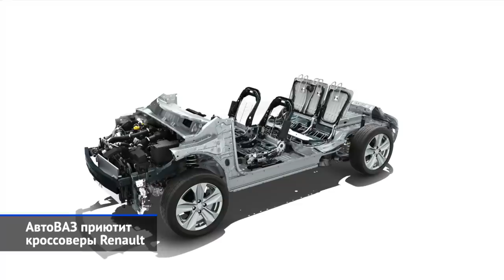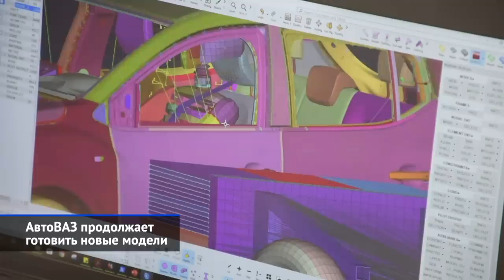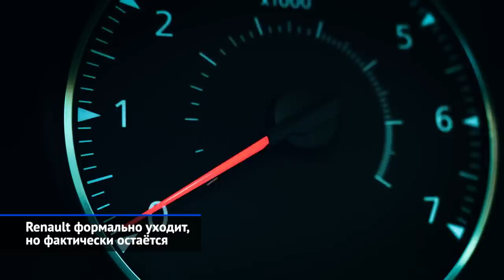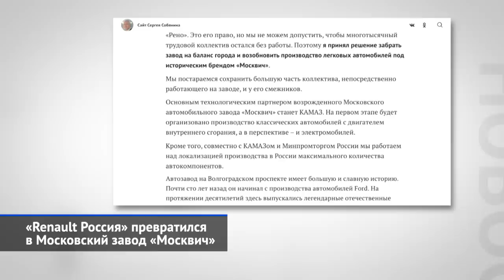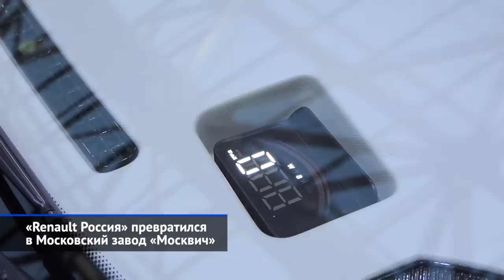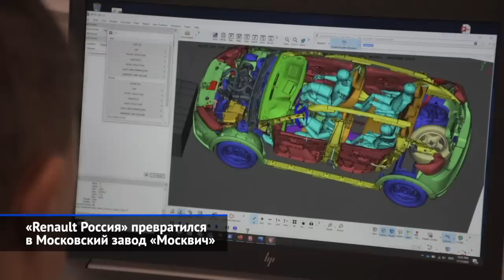Renault, Lada, Москвич, и что будет с ними всеми — суммируем известное! | «Новости недели» №169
На минувшей неделе автомобильная общественность вернулась к дискуссии о роли государства в экономике. И недаром, ведь флагман отечественного автопрома — АвтоВАЗ — вернулся под контроль государства. Renault передаёт в Тольятти бразды правления и право выпускать под маркой Lada свои автомобили — Дастер, Каптюр и Аркану. Поэтому рейтинг российского рынка вскоре могут возглавить не две и не три, а с десяток моделей Лады. Но если облик будущих Лад примерно ясен, то судьбу перерождённого московского завода «Москвич» придётся писать с чистого листа. И обо всём этом мы расскажем в ближайшие 15 минут.

С понедельника 16 мая АвтоВАЗ стал полностью государственным. Автогигант со своими заводами перешёл под управление подведомственного Минпромторгу института ФГУП НАМИ. Группа Renault оставила себе возможность вернуться на рынок «в другом контексте»: европейская сторона получила опцион на право обратного выкупа: на возвращение бывшим партнёрам дали шесть лет.

С компанией Renault достигнута договорённость о сохранении всей действующей линейки автомобилей АвтоВАЗа. Новому предстоит решить задачу, как перенести на АвтоВАЗ сборку кроссоверов Renault из Москвы: достигнута договорённость о производстве Renault Duster под брендом Lada.

Николя Мор продолжает оставаться президентом АвтоВАЗа, его преемником может быть Максим Соколов, бывший министр транспорта. А новым вице-президентом по инжинирингу (главным конструктором) назначен Евгений Шмелёв, покинувший АвтоВАЗ в 2014 году, после прихода Бу Андерссона. На счету Шмелёва запуск Гранты, а также разработка проекта, который позднее превратился в Весту.

АвтоВАЗ продолжает готовить запуск новых Логана и Сандеро! Если третье поколение машин дойдёт до конвейера, очевидно, что их будут выпускать под маркой Lada.

Прямо сейчас АвтоВАЗ стоит: режим простоя продлён до 27 мая.

Московский завод «Рено Россия» передан не институту НАМИ, а властям столицы. И без опциона на обратный выкуп! То есть Рено бросает свой московский завод и прощается с дилерами: в ближайшие три года автомобили под маркой Renault на территории не будут… Дилеры продолжат ремонтировать и обслуживать Renault, но запчастями и техподдержкой теперь заведует АвтоВАЗ.

Мэр Москвы Сергей Собянин: «Иностранный собственник принял решение закрыть московский завод Рено. Это его право, но мы не можем допустить, чтобы многотысячный трудовой коллектив остался без работы. Поэтому я принял решение забрать завод на баланс города и возобновить производство легковых автомобилей под историческим брендом Москвич»

Поначалу планируются некие модели с двигателем внутреннего сгорания, а затем освоят «электрички».

КамАЗ станет технологическим партнёром Москвича. Однако разработанный питерским политехом проект трёхдверки Кама-1 признан непригодным для индустриального производства, а над новым электромобилем КамАЗ ещё только работает — и результат будет не раньше, чем через два-три года.

Цеха на Волгоградском проспекте могут заинтересовать какую-нибудь китайскую марку — ту же Chery, что примерялась к мощностям УАЗа. «Известия» уверяют, что администрация Москвы ведёт переговоры с китайскими марками JAC, FAW или BYD.

Правительство опубликовало постановление №855, которое действительно отменяет многие пункты Технического регламента и разрешает выпускать автомобили без АБС, ESP и подушек безопасности. Притом разработчики не стали изобретать свежие стандарты, а лишь перепечатали формулировки многолетней давности. Так, для большинства категорий транспорта оказался легализован экологический класс Евро-0, не действующий в Европе с 1992 года и с 2005-го — в России.

00:00 Вступление
00:43 АвтоВАЗ стал государственным
02:20 АвтоВАЗ приютит кроссоверы Renault
04:57 АвтоВАЗ продолжает готовить новые модели
07:13 Renault формально уходит, но фактически остаётся
08:21 «Renault Россия» превратился в Московский завод «Москвич»
11:21 Российскому автопрому облегчили жизнь